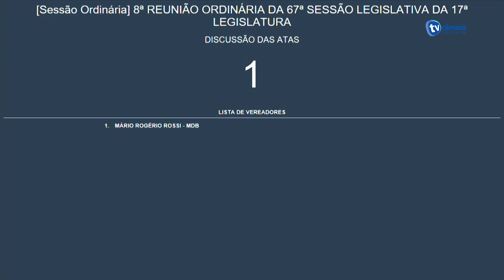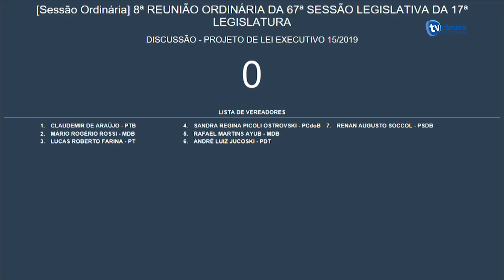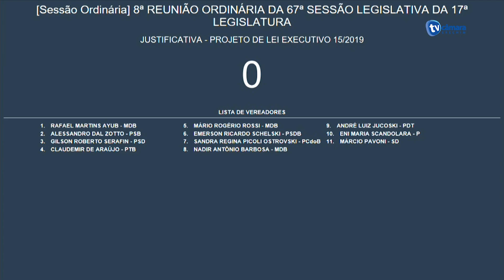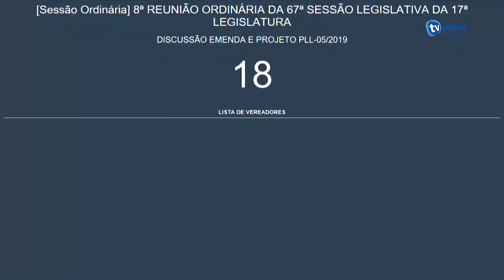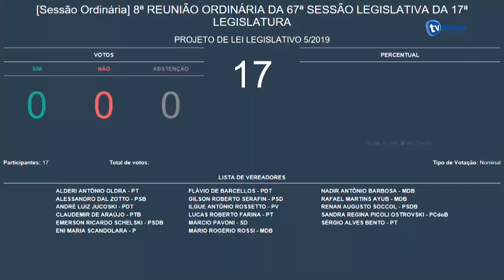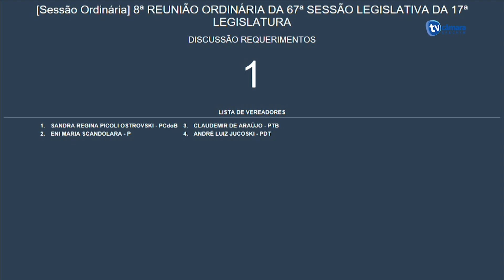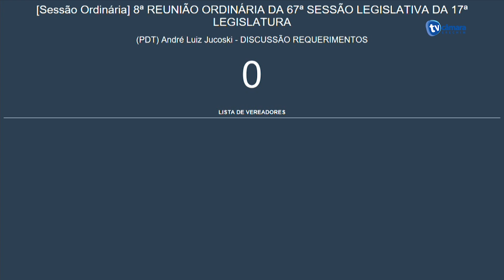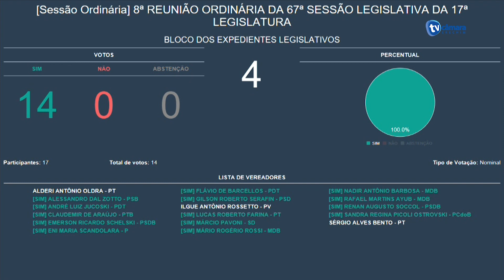Sessão Plenária Ordinária da Câmara de Vereadores de Erechim 08/04/2019